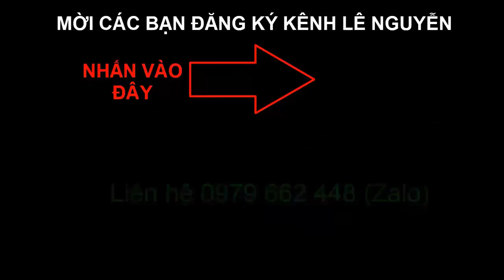Ông Võ Hoàng Yên Luyện Được Phép Thông Công?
Ông Ba Trầu (Q.8,TP.HCM) là một đạo sĩ chuyên làm việc thiện giúp người. Trước ồn ào ông Võ Hoàng Yên bị vợ chồng đại gia Dũng "lò vôi" tố cáo lừa đảo, ông Ba Trầu tiết lộ ông Võ Hoàng Yên luyện được phép thông công.